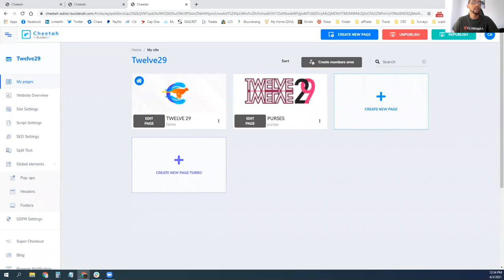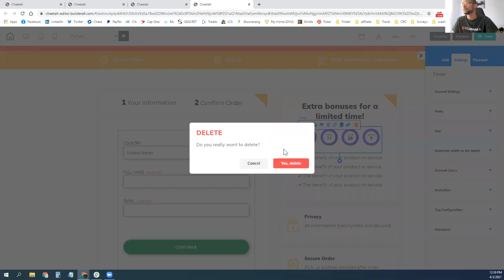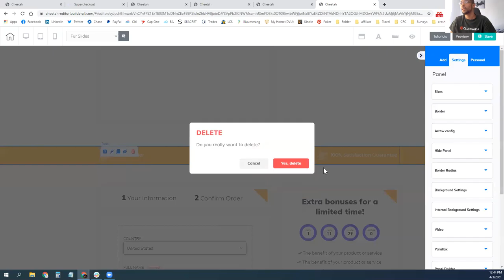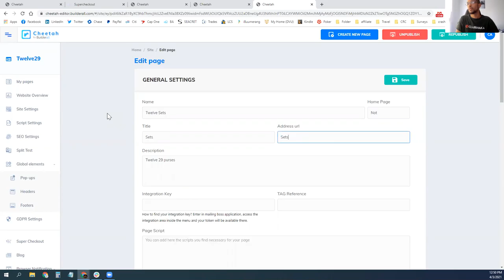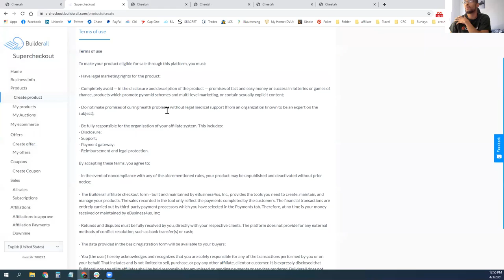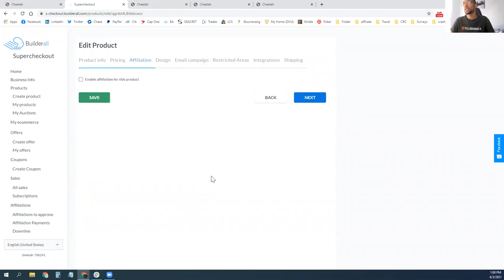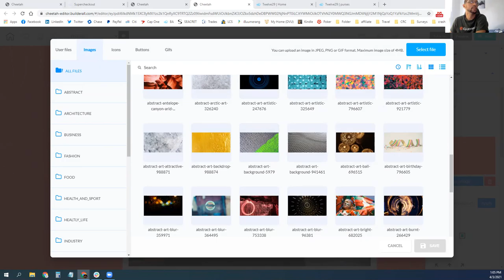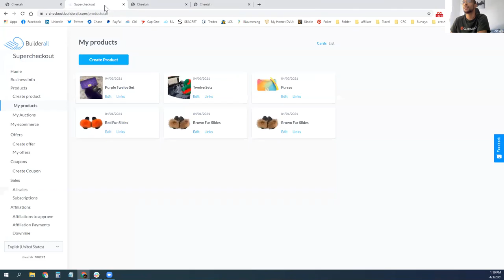Customized Training Multi Page Sales Site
Cam Callender
MSI Master Strategist